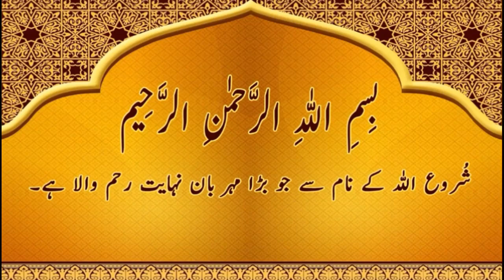Kiya qari sahab theek keh rahy hain kiya ye mumkin hai ? By qari khalil ur rehman javed H.A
Kiya qari sahab theek keh rahy hain? Kiya ye mumkin hai ? Iss video mai qari khalil ur rehman javed nai pury majmy ko mushkil mai daal diya or aesi baat keh di k sab heran hogay k dory hazir mai aesa karna mumkin hai ? aap khud sunye or dusrey doston ko bhi sunaiye jazakallah,